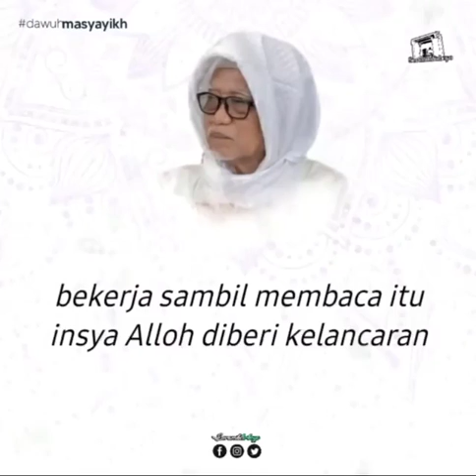KH. M. Anwar Manshur : Sholawat sehari semalam 1000 kali, rejeki lancar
Video dari Ahid Yasin